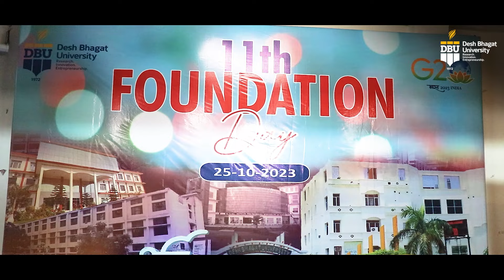Desh Bhagat University Celebrates 11th Foundation Day - DBU Punjab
A glimpse of a journey of excellence, knowledge, and growth as Desh Bhagat University marks its 11th Foundation Day! 🏛️

 Event Highlights:

 Inspirational Speeches from Esteemed Guests
 Awards and Recognitions
 Showcasing Academic Achievements
 Cultural Performances
 Grand Cake Cutting Ceremony
 Unveiling Exciting Plans for the Future

We are proud to have reached this significant milestone, and it wouldn't have been possible without your continuous support and dedication to education.

Let's come together to Celebrate this Remarkable Achievement and look forward to a future filled with knowledge, innovation, and Excellence.